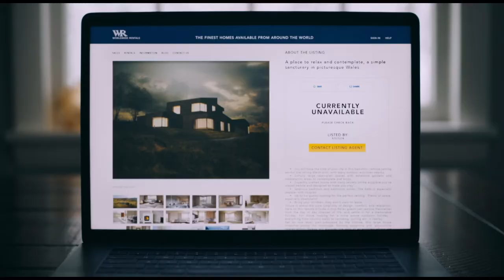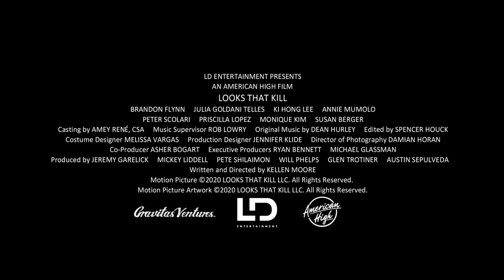NEW Movie Trailers // Week #25 (6.16.20) // Home Theater PreShow